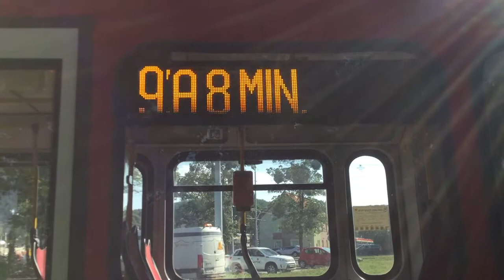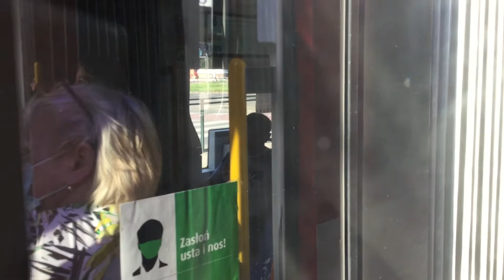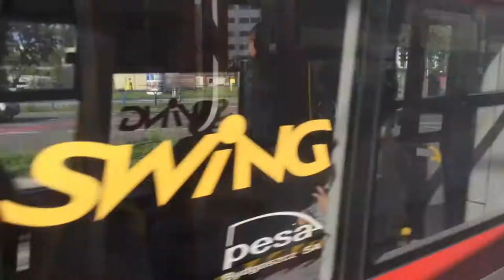Gdańsk - Przejazd Konstal 114Na #1502 - Linia 9 Strzyża PKM - Politechnika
Gdańskie Autobusy i Tramwaje (GAiT) - Przejazd tramwajem Konstal 114Na #1502 na linii 9 z pętli Strzyża PKM do przystanku Politechnika.
Pozdrawiam motorniczego.

0:00 Strzyża PKM
0:32 Strzyża PKM 03 (Odjazd)
1:52 Zajezdnia 02
3:31 Zamenhofa 02
4:38 Wojska Polskiego 02
7:10 Galeria Bałtycka 02
8:30 Klonowa 02
9:49 Jaśkowa Dolina 02
12:56 Miszewskiego 02
14:11 Politechnika 02